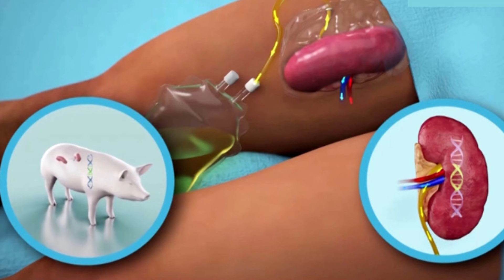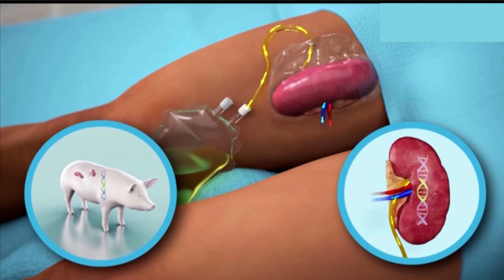Kya Artificial Kidney Successful hai ?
Artificial Kidney Ka Sach Kya Hia./
AAp best kidney doctor se jaaniya